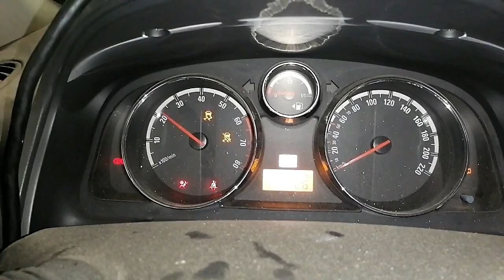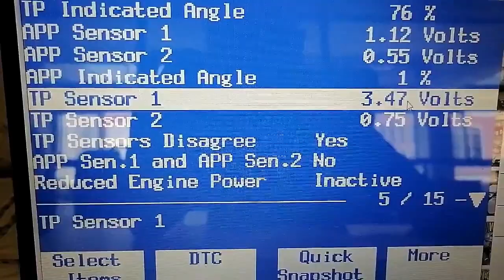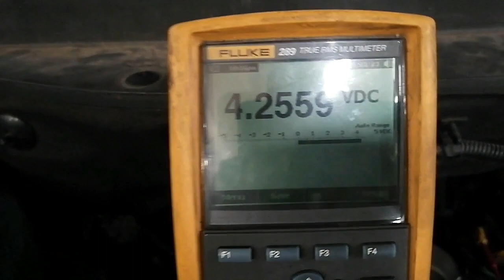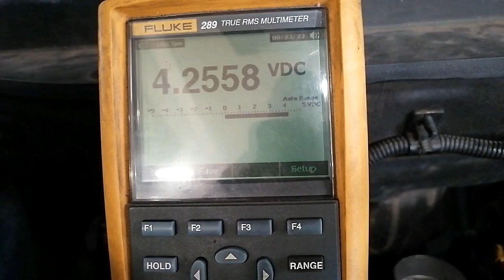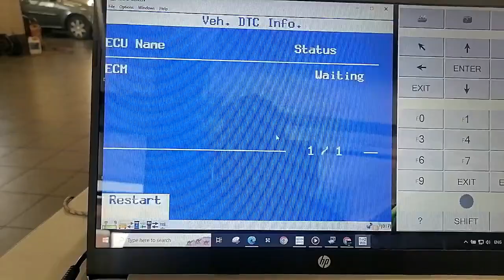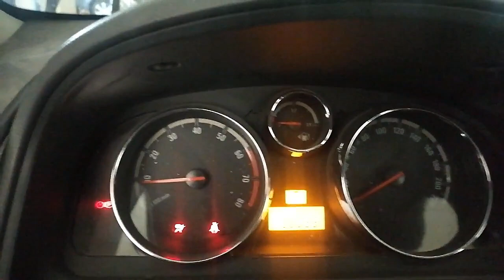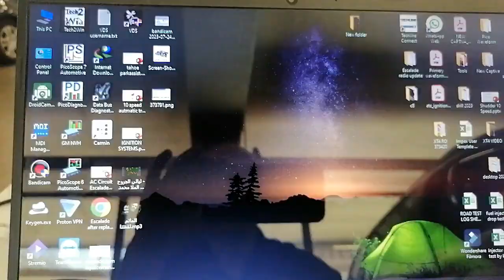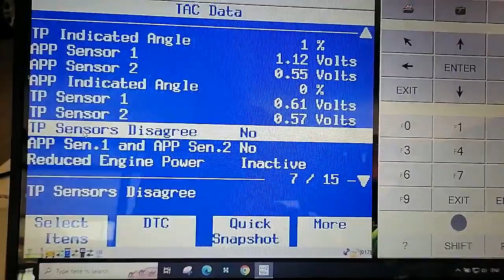GMC Terrain DTC P2101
GMC Terrain 2009 with a customer complaint of the check engine and traction control lights being on.  and the engine is not revving up properly Let's hook up the scan tool and see what we have.

 it looks like there are a few DTC codes related to the throttle body. The first code is P2101, which indicates a problem with the control module throttle actuator position performance.
The second code, P2119, suggests an issue with the throttle closed position performance. Lastly, P0121 is related to the Throttle Position TP Sensor 1. All of these codes point towards a problem with the throttle body.

Let's go to the data list and check the live data, it's clear that there is an issue with TP 1. The reading is fluctuating up and down, which indicates a problem with the Throttle Position Sensor 1. This sensor is responsible for transmitting the throttle position to the engine control module, and if it's not functioning properly, it can cause issues with engine performance and drivability.

Checking the wiring schematic is a good idea before performing an intrusive test. It can help ensure that the test is performed correctly and that the correct wires are being tested.
our target is the throttle body connector PIN 2 green wire

Okay, now I will back probe PIN 2 and measure the voltage. The voltage reading is steady at 4.2 volts, while the scan tool data fluctuates. This points towards an issue with the Engine Control Module (ECM).  The ECM is located at the side of the battery

My call was for a new ECM but is not available, I bought this used ECM now I will install it and perform programming

OK, now is the moment of true It's important to clear any existing DTCs after performing programming to ensure that any old or irrelevant codes are removed. Back to live data to check if the issue has been resolved. If there are no new DTCs and the live data shows that the TP 1 is no longer fluctuating, then it's likely that the used ECM has resolved the issue

It's always important to verify that any repairs have resolved the issue by rechecking for any DTCs and ensuring that the live data shows that the TP 1 is steady